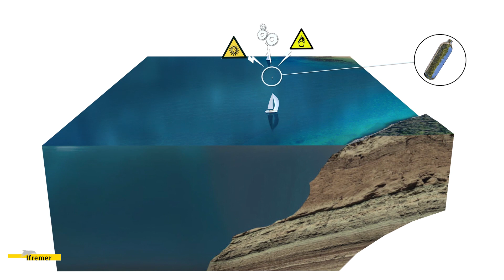Microplastiques : comment se forment-ils ?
Les microplastiques sont des microparticules dont la taille est inférieure à 5mm. Il proviennent soit de granulés industriels dévolus à la production d’objets plastiques, soit de la fragmentation en petits morceaux de macro-déchets plastiques. On vous explique comment cette fragmentation s'opère.